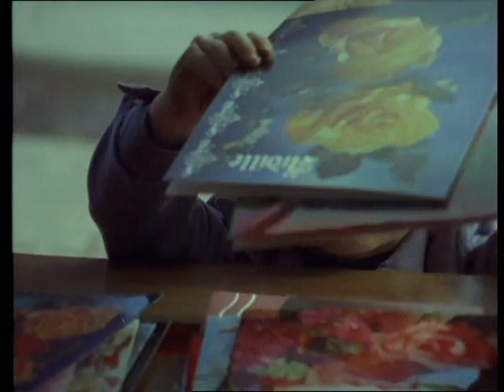R-kioskin mainos 70-luvulta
Luukusta myytiin ja kauppa kävi.